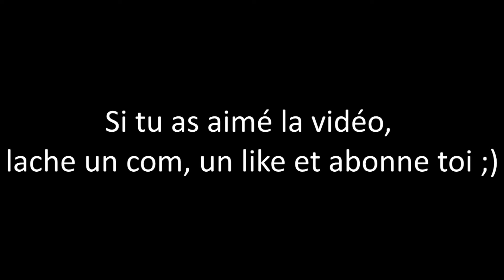GTA V ONLINE: Course Rallye sympa !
Petite course rallye sympa avec des membres du crew !